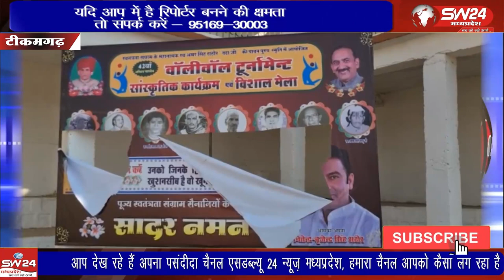पृथ्वीपुर में स्वतंत्रता संग्राम सेनानी के फोटो लगे होर्डिंग्स को फाड़ने का मामला गर्मा गया है,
निवाड़ी के विधानसभा क्षेत्र पृथ्वीपुर में स्वतंत्रता संग्राम सेनानी के फोटो लगे होर्डिंग्स को फाड़ने का मामला गर्मा गया है, जिसके विरोध में आज पृथ्वीपुर तहसील में स्वर्गीय अमर सिंह राठौर स्मृति सेवा संघ ने पृथ्वीपुर थाने का घेराव कर थाना प्रभारी को अपनी मांगों को लेकर ज्ञापन सौंपा है । टीकमगढ़ से सुबोध पाठक की रिपोर्ट